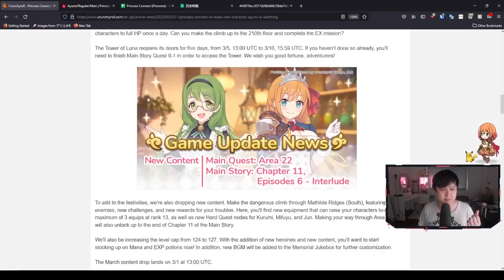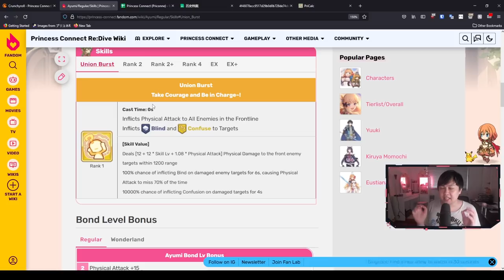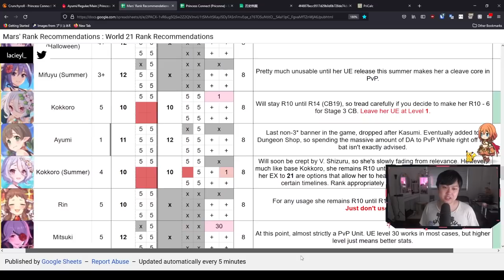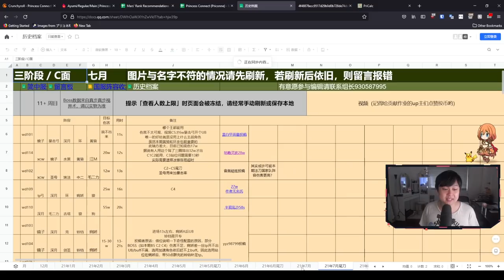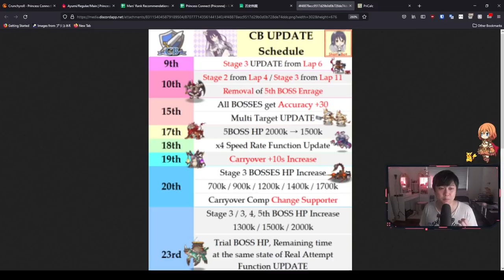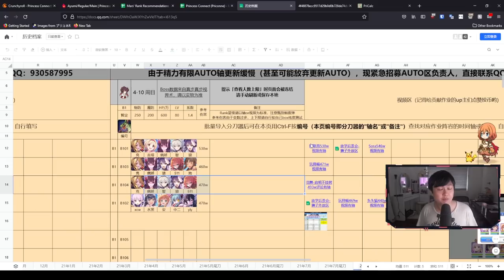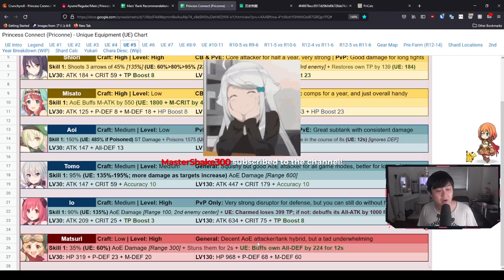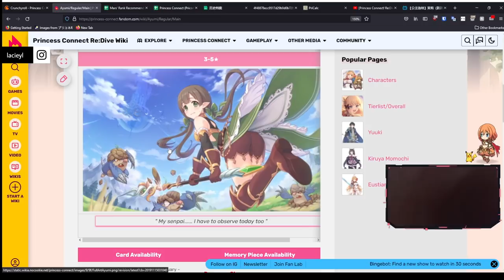Unique Equipment Batch 5 Guide, Multi-Target CB Soon, Ayumi Evaluation | Princess Connect! Re:Dive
Hi!

In this video, we'll talk about Ayumi, the new 1-star unit released with her own banner which is absolutely nuts, as well as batch 5 of the Unique Equipment (UE) units. This will include Shiori, Misato, Aoi, Tomo, Io, and Matsuri.

Lace
✨ About Me
✨ Socials (need to copy and paste links)